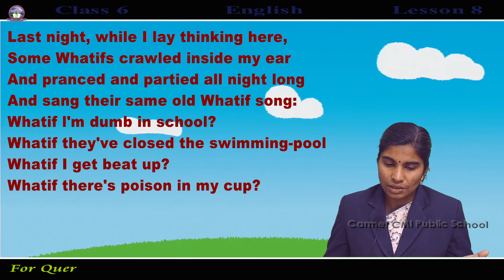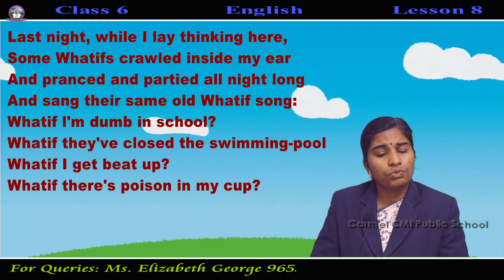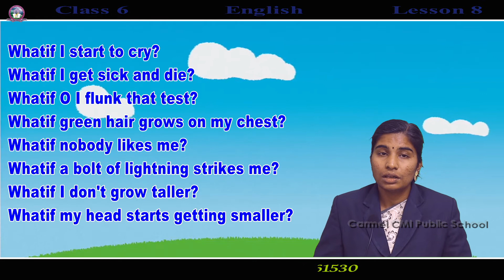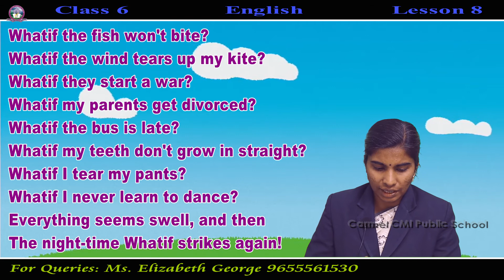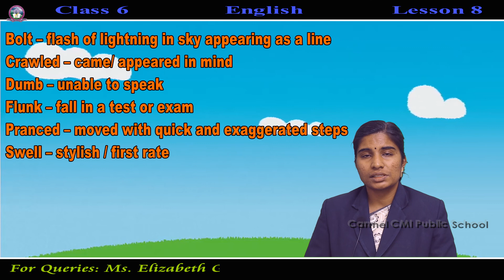Class 6 English Lesson 8 Whatif